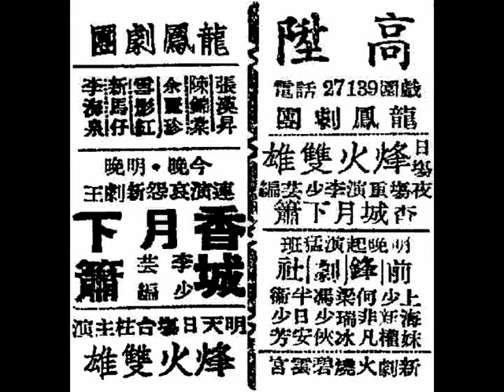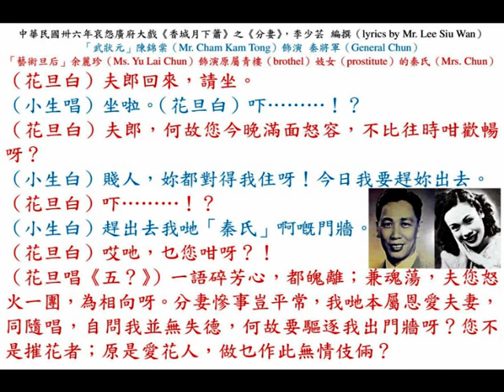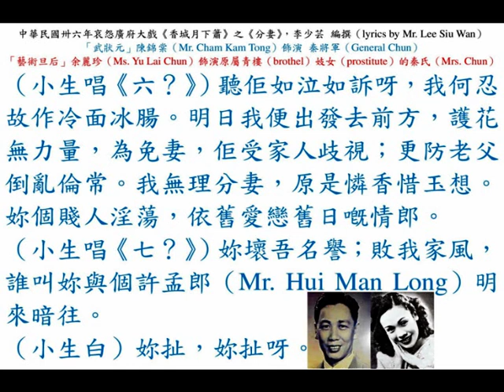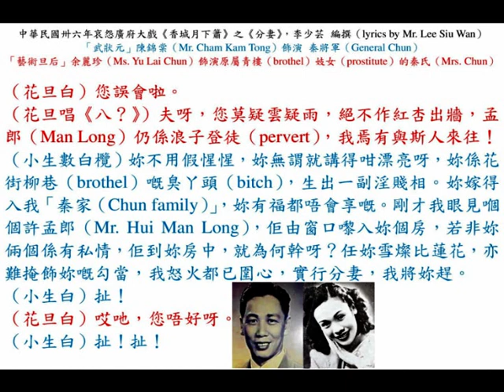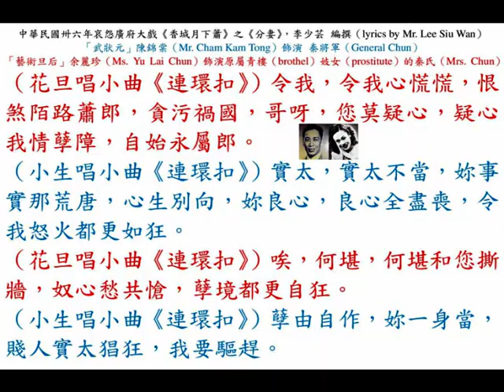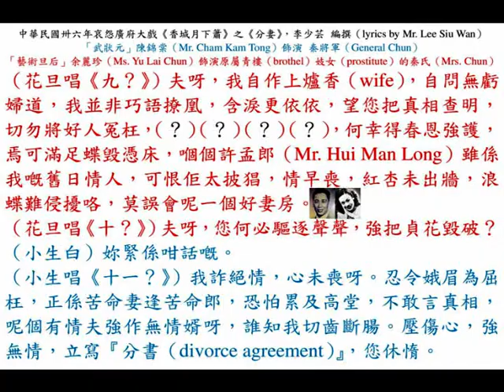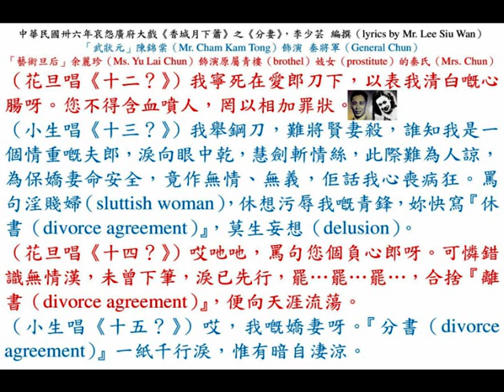陳錦棠、余麗珍《香城月下簫》之《分妻》，中華民國卅六年，李少芸編撰哀怨粵劇。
◎香港『高陞戲園』，電話：27139。
李少芸一自《三月杜鵑魂》成功後，更嘔心瀝血編排《香城月下簫》，耗去魄力不少，此劇在班次長洲時全部已經脫稿，待《三月杜鵑魂》重演之後，始擇期出世，李少芸認此劇比之《三月杜鵑魂》更屬有迎合觀眾把握，顧演來十全十美。
隆重爆出李少芸先生新篇文藝劇皇，一曲簫音，吹散香城愛侶，六年斷腸，難合劫後鴛鴦，比《三月杜鵑魂》更為空前成功。
劇中大場戲緊得五場，每場均劇力甚緊：
第一場：許曼郎（新馬師曾飾演）與小菊（余麗珍飾演）相遇香城下，彼此相愛以精神，不重於合體緣，是場一曲簫聲，引人動聽。
第二場：『杏花樓』內父子爭風，陳錦棠（飾演秦愛花將軍）、李海泉（飾演秦誠馬）隔房大罵，一個罵「烏龜」；一個罵「龜蛋」，後來父子相見，一聲河東獅吼，小菊下嫁秦愛花，此場不由您不笑。『杏花樓』景別開新面。
第三場：許曼郎夜入秦愛花閨閣，情敵相逢，三面生瞋，秦誠馬逼子與小菊離婚，此場表演，達最高潮。
第四場：月夜簷下，新馬師曾、陳錦棠，飛身拔劍相鬥，劇鬥中說出真話，原來是好男兒，新馬師曾願意替陳錦棠殺上戰場，一場北派，陳錦棠、新馬師曾、蕭仲坤、蘇少棠，輪流大刀闊斧相戰，歷時廿分鐘。
第五場：香城月夜，新馬師曾被擒，拉出法場斬首，與小菊遇，相訴慘情，一段南音，帶有《客途秋恨》之妙。陳錦棠不幸目盲，相見故人，願重聆簫韻，行刑號角響起，秦愛花以死明志，許曼郎得恢復自由。香城中一段可歌可泣之事，亦堪謂為十全十美矣。
金漆音樂：尹自重、朱劍雄、崔慕白、王其浩、馮少毅、馮少滔。
龍虎武師：袁小田、郭鴻斌、周小來、小老虎、田其芳、蕭小來、張玉成、梁珠。
新型彩景，耗資巨萬，全部彩色燈光，立體佈景，由佈景專家溫良繪製，梁應、梁榮擔任。
名家新劇，不惜重資禮聘一流編劇名家：唐滌生、馮志芬、莫志翔、李文申，編撰新劇多部。

◎香港『中央戲院』隆重獻演『天星劇社』集中港粵伶皇、伶后，盛大演出。新馬師曾、顧天吾、秦小梨、余麗珍、鄭碧影、李海泉、陳錦棠。中華民國卅九年三月十五日，星期四（15th March, 1950, Thursday）特別加演日場，準下午一時半開演，保證全體老倌出齊，由頭演至散場，絕不瓜代。新編言情堂皇有唱有做香艷巨劇《香城月下簫》。

◎來自石叻（Singapore）的文武生梁醒波，在戰前來香港（Hong Kong）參加『太平戲團』演出，聲名大噪，戰後在省城（Canton）自立『寶鼎戲團』、『大金鼎劇團』，單獨領軍，與「艷旦皇后」羅麗娟、羅艷卿等拍檔最多，首本戲有《深宮紅葉恨》、《腸斷蕭郎一紙書》、《金碧輝煌》、《香城月下簫》等；同時，亦重演『太平劇團』的名劇，諸如：《刁蠻宮主戇駙馬》、《寶鼎明珠》、《審死官》、《苦鳳鶯憐》等。

◎省城（Canton）院霸『海珠戲院』，『永興劇團』戲好；人好，連晚滿座，梁醒波、芳艷芬，兩顆天王星，第一次合作。文覺非、區楚翹、張醒非、許雪球、林沖。中華民國卅六年五月廿二日及廿三日，星期四及星期五（22nd and 23rd May, 1947, Thursday and Friday）兩晚獻演轟動藝壇金牌猛劇《香城月下簫》，一曲簫音，吹散香城愛侶！六年腸斷，難合劫後鴛鴦！是劇曾經震動香港觀眾，連晚觀眾讚好，整晚喝采。巨資佈置三幕巨型美奪天工彩景。梁醒波、文覺非表演飛人絕技。

◎中華民國（Republic of China, ROC）中央各軍事學校畢業生駐廣東省（Kwangtung province）「事業輔導委員會」籌募「輔導事業基金」公演，省城（Canton）『百樂門戲院（Paramount Theatre）』（模範戲院），公演紅伶班霸『寶鼎劇團』，梁冠南、梁醒波、麥顰卿、陳嘯風（陳笑風）、張舞柳、林沖，鐵定中華民國卅六年九月十日，星期五（19th September, 1947, Friday）晚開臺，公演綺艷諧趣哀感名劇《香城月下簫》，梁醒波月下簫聲悲壯哽咽；麥顰卿青絲萬丈緊繫郎心。架勢名劇，定票請速。
◎廣府（Kwangtung province）省城（Canton）西關（Sai Kwan district）第十甫路（Tai Shap Po Road）『百樂門戲院（Paramount Theatre）』（模範戲院），中央各軍事學校畢業生，駐廣東省「事業輔導委員會」籌募「輔導事業基金」公演，威震藝壇紅伶班霸『寶鼎劇團』，梁冠南、梁醒波、麥顰卿、陳嘯風（陳笑風）、張舞柳、林沖。中華民國三十六年九月十九日，星期五（19th September, 1947, Friday），即晚熱鬧開臺，公演震驚藝壇巨劇《香城月下簫》。一曲簫音，吹散香城愛侶！六年斷腸，難諧劫後鴛鴦！五場大戲，場場緊張。三幕巨景，逼真宏偉。梁醒波怒折武陵簫；麥顰卿忍淚慰盲郎。

◎中華民國四十二年四月廿四日，星期五（24th April, 1953, Friday），石叻（Singapore）《南洋商報》，第六版（page 6），本坡二。
『快樂世界（Gay World）』『興豐年粵劇團』新羅家權（羅家寶）再登臺，今晚起排演文藝新劇。
    『快樂世界（Gay World）』（amusement park in Geylang Road (芽籠律), just opposite the Kallang Airport (加冷機場)）『興豐年粵劇團』，最近積極加強陣容，羅致名伶參如演出，除原有老倌如陳燕棠、徐人心外，并加聘文武生新羅家權於本月廿六晚（拜日）再度登臺。
    該團定於今晚（廿四日）由陳燕棠表演反派戲悲壯文藝悲劇：《佛前燈照狀元紅》；廿五晚演：《香城月下簫》；廿六晚新羅家權再登臺參加：日戲：《秦官生死恨》；夜演：《陳燕棠五諫刁妻》；廿七晚（拜一）演：《鳳閣重開姊妹花》；廿八晚（拜二）演《羅成血濺烏坭河》云。